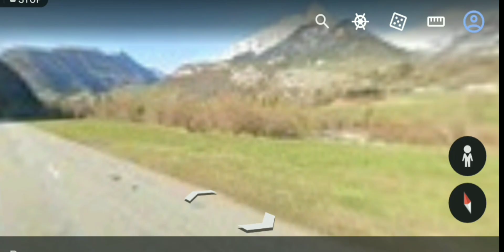Top 3 Maps Location Google Earth, Vilnius old Town, Bauges, puerto Malabrigo, Hassan Khan